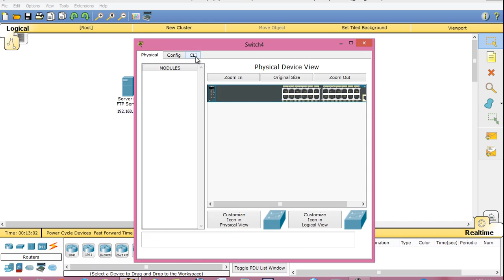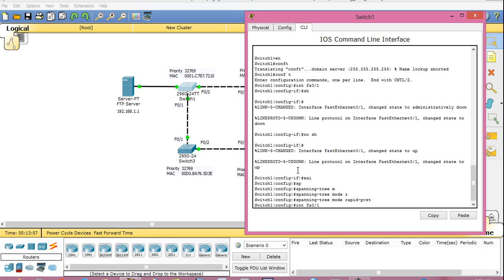CCNA 16_Boost Network Speed and Uptime with Rapid Spanning Tree Protocol (RSTP) from Cisco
My Computer Networking(CCNA) Tutorials-

Hi,I'm Sujoy. And today I'll show you how to increase network speed of convergence and increase network uptime by using Rapid Spanning Tree Protocol (RSTP).

Topics explained-
1. What is Spanning Tree Protocol (STP)
2. What is loop in layer two switching environment
3. How a loop is formed
4. How Spanning Tree Protocol prevents loop
5. What is root bridge in Spanning Tree Protocol
6. How data is transferred in a network
7. How does Spanning Tree Protocol finds alternate path
8. Advantage of Rapid Spanning Tree Protocol

That's it for now! How is the video? Let me know.
I've uploaded videos on -
1. Statistics
2. Numerical Methods
3. Calculator Tricks for Exams
4. Business & Financial Mathematics
5. Operations Research(OR)
6. Computer Science & Engineering(CSE)
7. Electrical Engineering
8. Life Hacks!
9. CCNA Networking
10. Android Application Reviews
11. India Travel & Tourism
12. Street Foods
and many other topics.